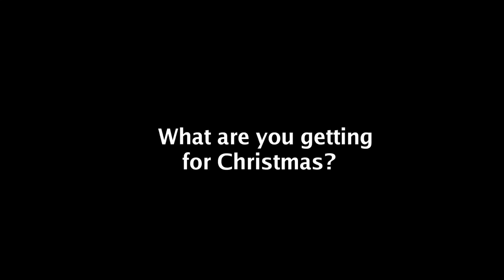Question #625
Call of Duty: Black Ops Cold War for PS4
Ratchet and Clank for PS4
And some other stuff